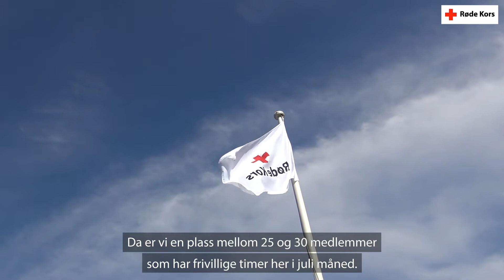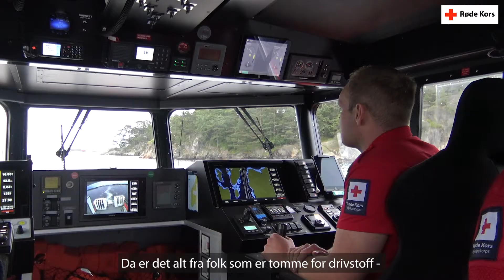Lillesand Røde Kors er i beredskap hele sommeren!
Røde Kors Hjelpekorps er i beredskap over hele landet gjennom sommeren ⛑ I Lillesand Røde Kors Hjelpekorps er det 25-30 frivillige som stiller opp gjennom sommeren, og hjelper båtfolket med små og store problemer ☀️